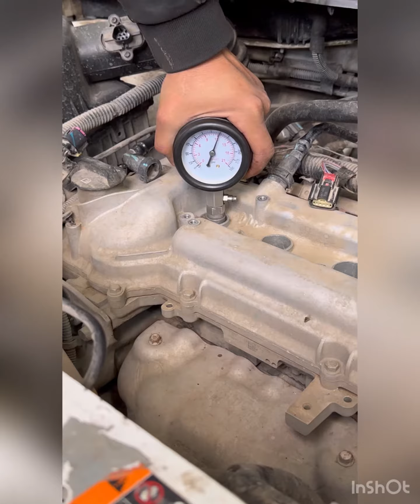Kobalt mator remont